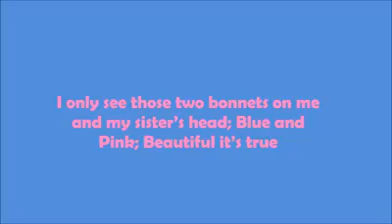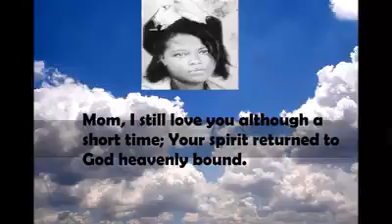Heavenly Bound - Unspoken Secrets and Quiet Whispers